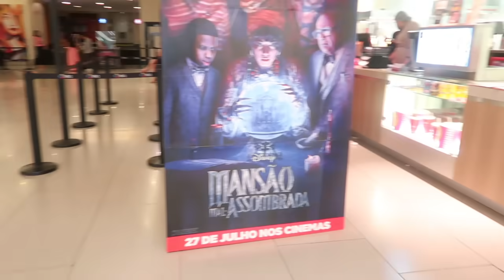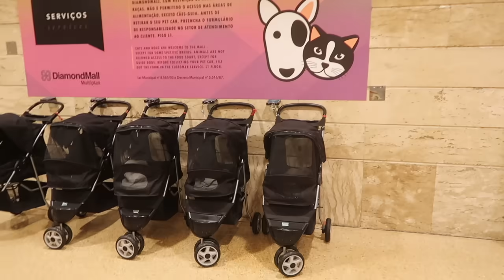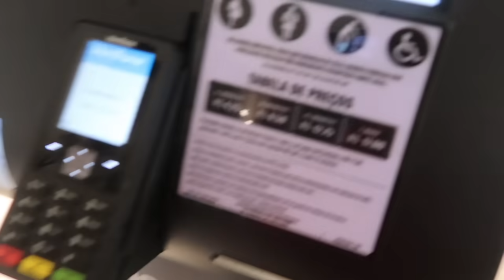BUSCAMOS A POLTRONA AMAMENTAÇÃO + TIVEMOS QUE DEIXAR O LORENZO - COMPRAMOS NA SHOPPE | Dani Mendes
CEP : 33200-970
Cidade: Vespasiano MG

CLIQUE AQUI E PEÇA O SEU CARTAO DE CREDITO WIL

Vamos ficar pertinho? Nos sigam no Instagram!